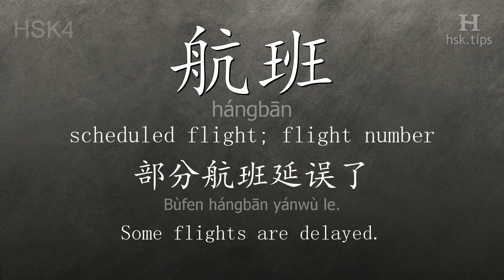Chinese HSK 4 vocabulary 航班 (hángbān), ex.1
In this video the chinese character is from HSK level 4. And it is "航班", pinyin: "hángbān", which means "scheduled flight; flight number".
Listen to native mandarin speakers saying "航班" and the example: "部分航班延误了。", it means "Some flights are delayed."